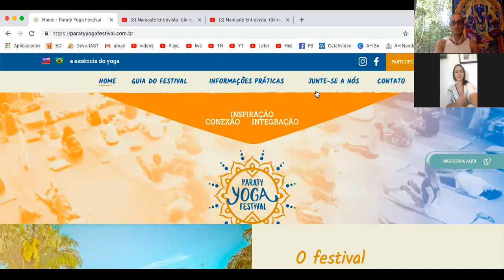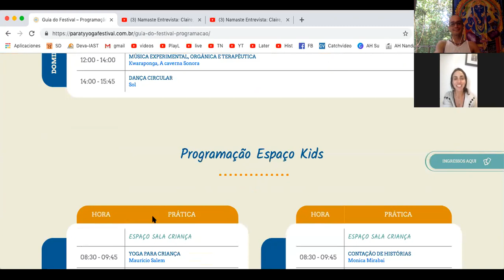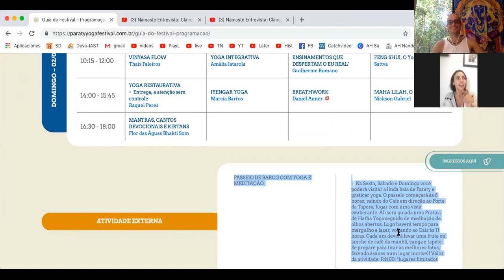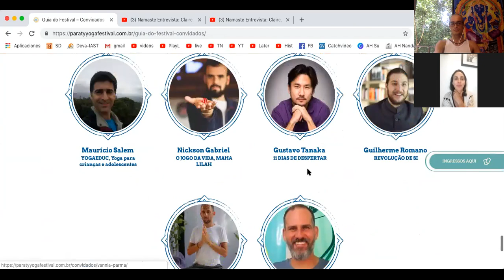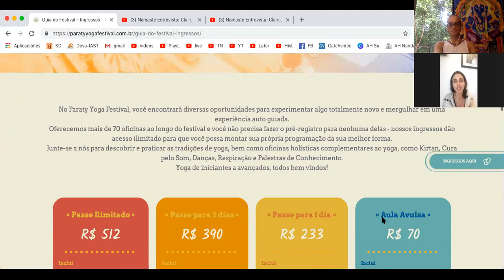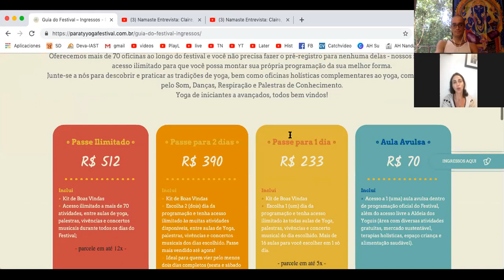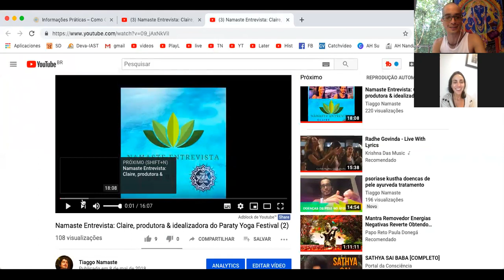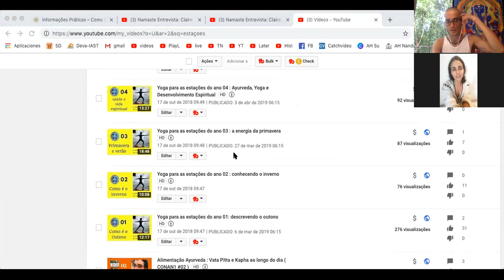Paraty Yoga Festival 2019 :: 30/5 a 3/6/2019 :: 3a edicao PYF